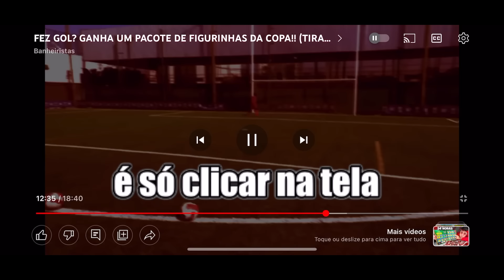SÓ GOLAÇO RASANTE NA TORRE DE BOLAS #3 🚀 (Agora com 4 BOLAS 😂)